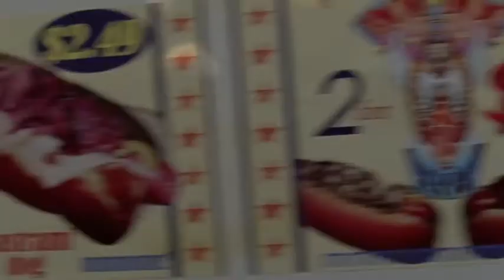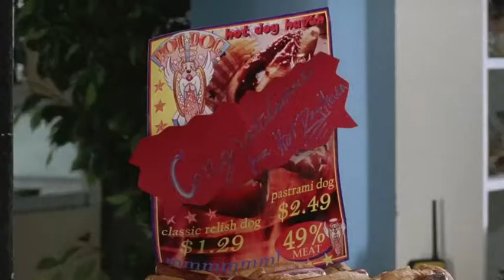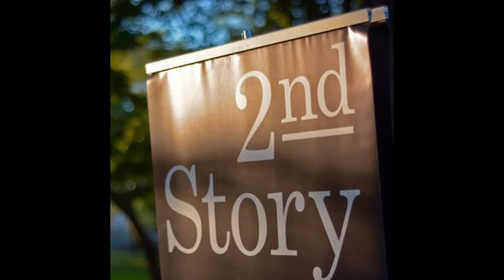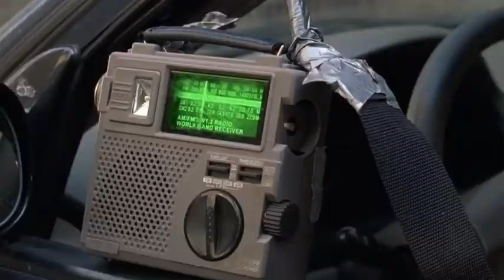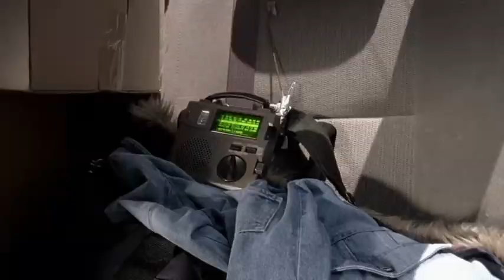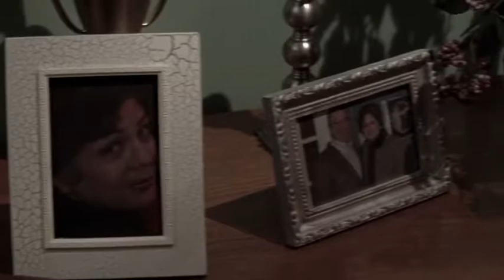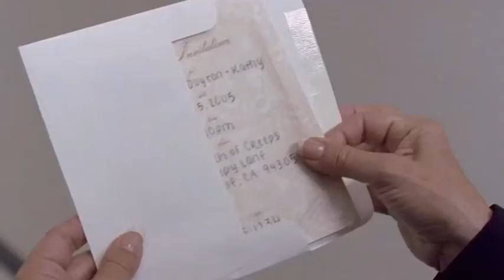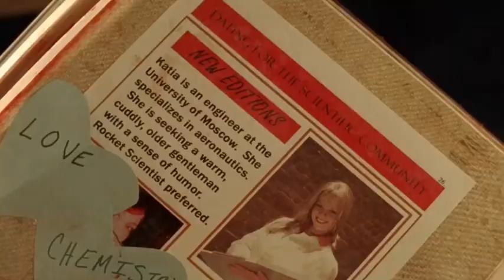A teenage girl comes home to find her father inserting some kind of universal remote control